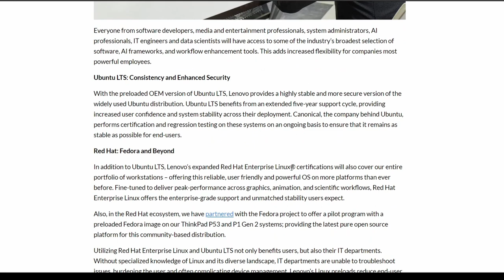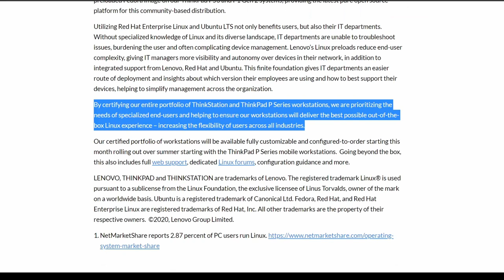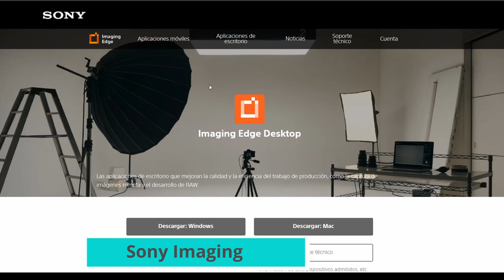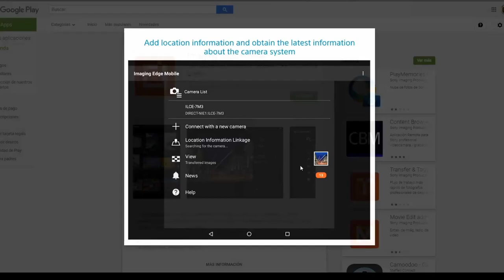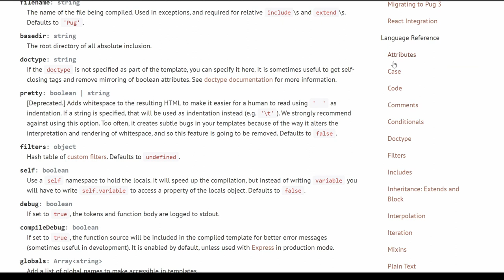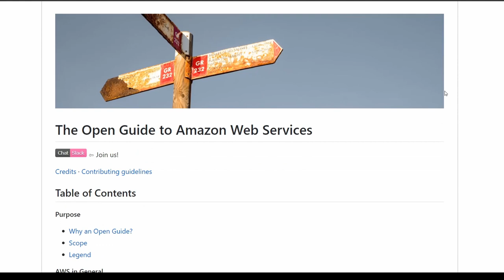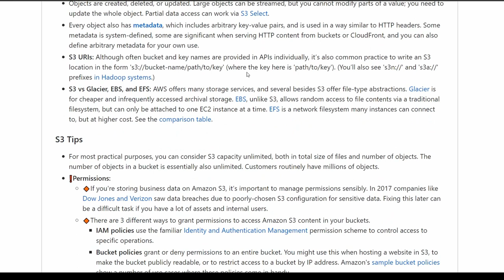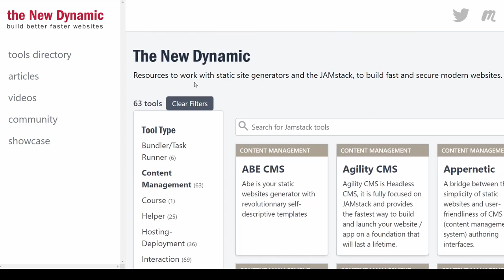República Web #144 Sección Radar - Cursos de Desarrollo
Nueva edición de la sección Radar de República Web. Esta vez hablamos de cacharritos, herramientas que ayudan al desarrollo web y a la producción de Videos en casa.